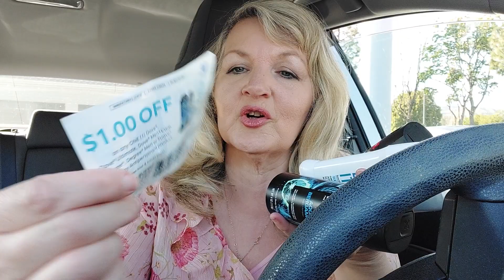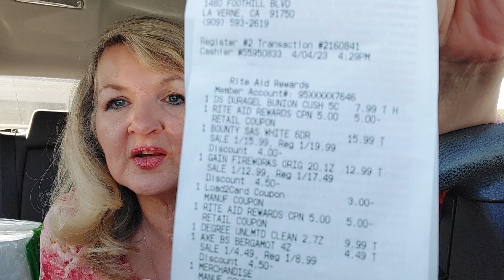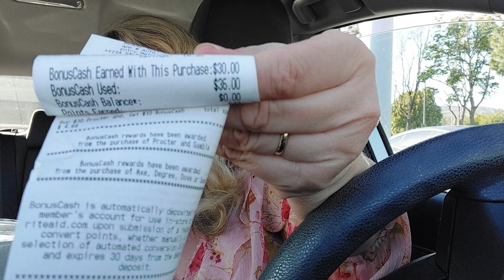RiteAid Round 3 , 4/4/2023